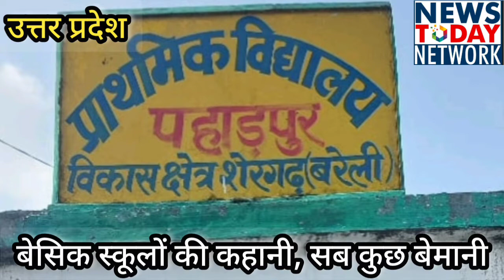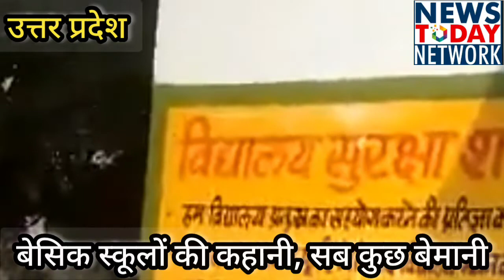यूपी की कहानी: कहीं टीचर क्लासरूम में बच्चे बंद कर जा रहे, कहीं मासूम झाड़ू लगा रहे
परिषदीय विद्यालय में शिक्षकों की बड़ी लापरवाही,क्लास रूम में कैद हुई बच्ची, ताला लगाकर गए स्कूल टीचर,बच्ची के क्लासरूम में कैद होने का वीडियो वायरल, बुलंदशहर के गुलावठी के संविलियन सेगड़ा पीर स्कूल का मामला।

 UPBreakingnews UttarPradesh
uttarpradeshnews
lucknow
upnews
uttarpradeshnewslive
UPhindinews
uttarpradeshgovernment
Uttarpradeshpolice
CMYogiAditiyanath